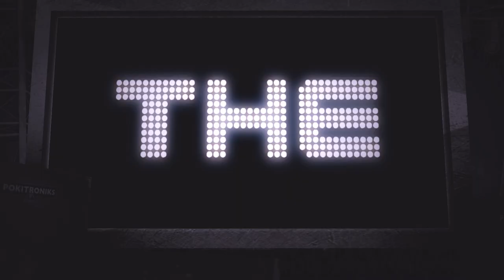'Aprende a bailar flamenco' JOKEBOX / DJ POKITO #5 COREOGRAFÍA FLAMENCO LATINO